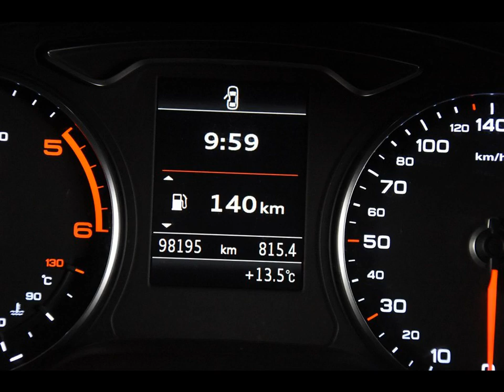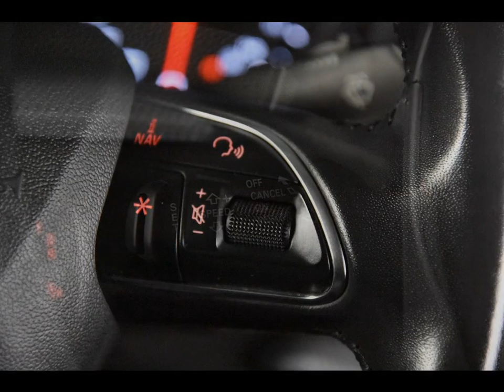AUDI A3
Merk en model: AUDI A3
Uitvoering: 1.6 TDI Sportback *Navi*Leer*PDC*
Transmissie: Handgeschakeld
Brandstof: Diesel
KM stand: 98000
Bouwjaar: 2015
Gewicht: 1245

Bedrijf: Eurodecars Automobielhandel BV
Plaats: Kerkrade